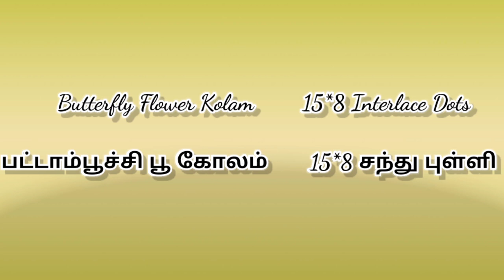ButterflyKolam, பட்டாம்பூச்சி கோலம், Flower Kolam, பூ கோலம், Poo Kolam, Festival Kolam |KolamQueen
Kolam simply means beauty, an ancient art that involves free hand drawing and is identified by geometrical patterns, dots, curves and lines. Back in the days, cow dung was mixed in water and sprinkled in the morning at the entrance of a mud flooring house. Then, women draw the kolams every morning. Kolams are a symbol of auspiciousness. It is drawn with rice flour at the entrance of a home which invites Goddess Lakshmi and drives away evil spirits.

Also, there are specific kolams attributed to various deities.

Besides the artistic inspirations, vibrant colors and various Rangoli style.

It as,

1) Positive Vibrations

2) Provides Happiness

3) Trains the Mind

4) Physical Health

கோலம் உள்ள இடத்தில் தெய்வம் வாசம் செய்யும்.